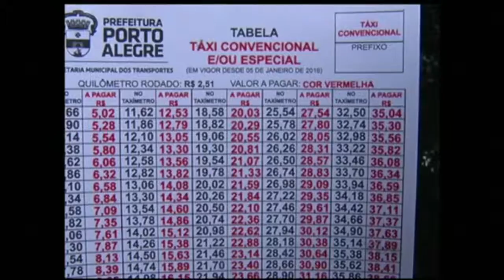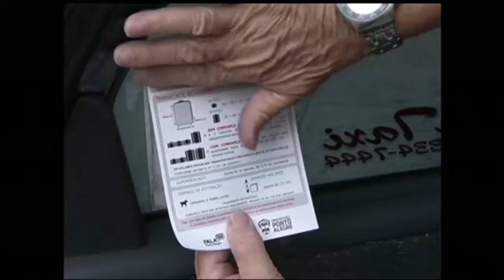Taxis da capital ficam 7,82% mais caros hoje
Desde o início desta terça-feira os táxis de porto alegre já estão rodando com um aumento de 7,82% na tarifa. O reajuste foi solicitado pelo sindicato dos taxistas de porto alegre e teve como base o índice geral de preços do mercado, o IGP.